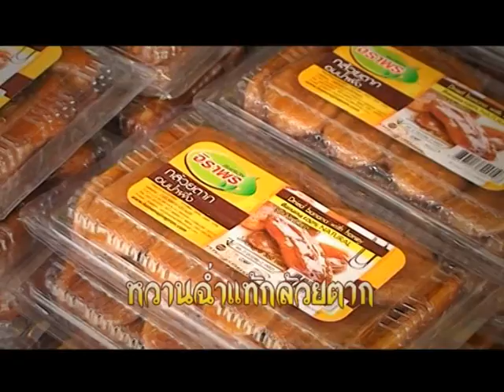vtr โปรโมทศึกเกษตรพัฒนาต้่านภัยยาเสพติด 9 ก ย 54